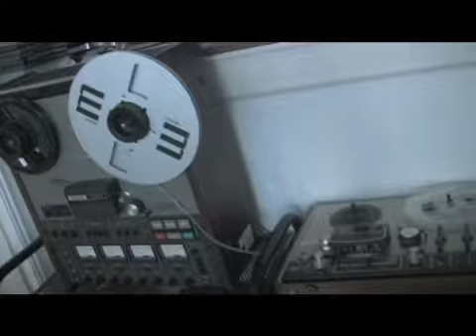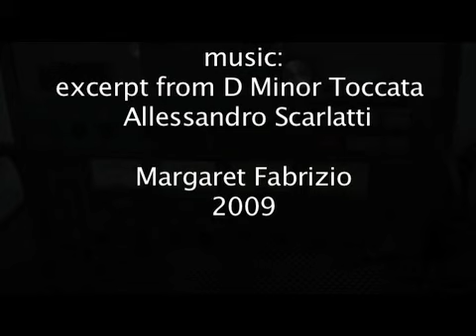Loose Ends 2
I'm on my way.  Getting set up for transferring tapes and recording.  Responding to comments.